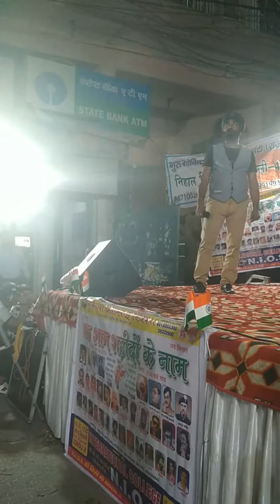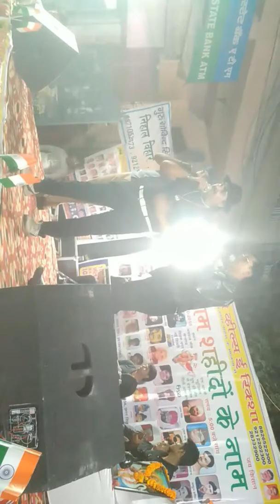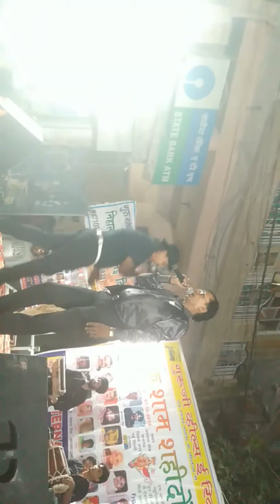Mara rangta. Basanti.. Chola.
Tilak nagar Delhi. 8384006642